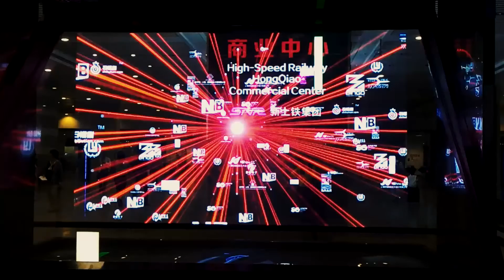Happy new year 2016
Happy new year 2016 -- through eyes in 2015
A series of random footages from the cameras in 2015, taken in Bangkok, Hongkong, Singapore, Shanghai, and Wenling